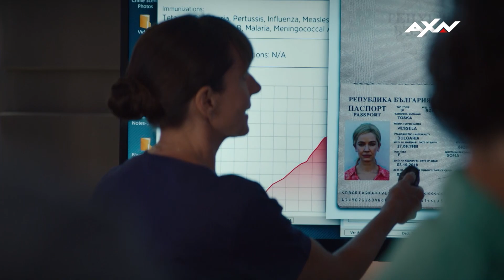NCIS: Hawai'i (New Season) | Episode 3 Best Moment | Serial Number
Sometimes, a bite-sized evidence reveals a lot. 😏

📺 NCIS: Hawai'i | Tuesdays at 9.45PM (8.45PM JKT/BKK) | Same Day as the U.S.